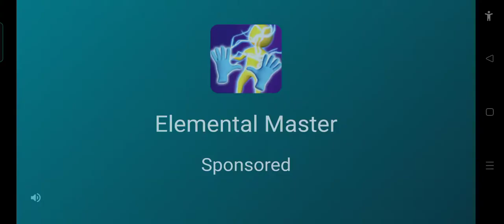Funny Frog nija rope hero gameplay by AimSanket(1)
Funny Frog nija rope hero gameplay by AimSanket